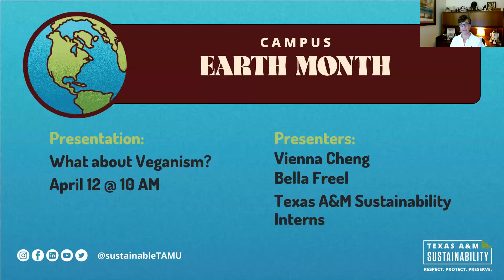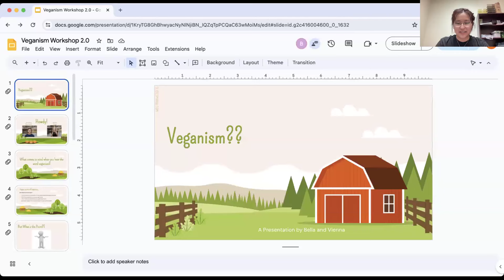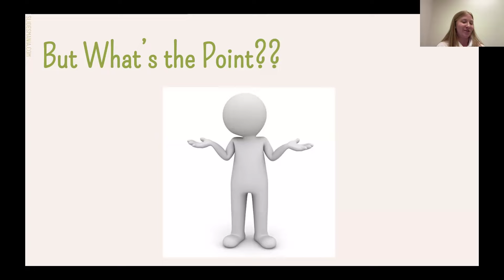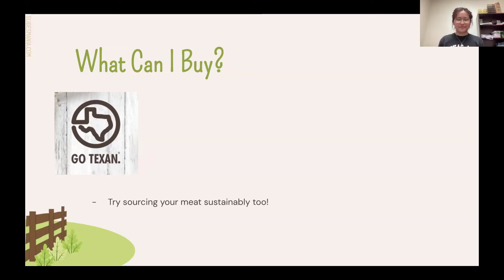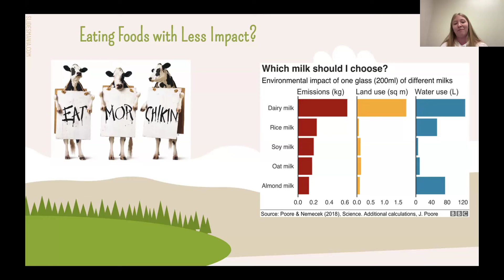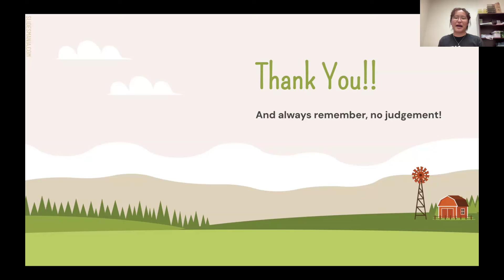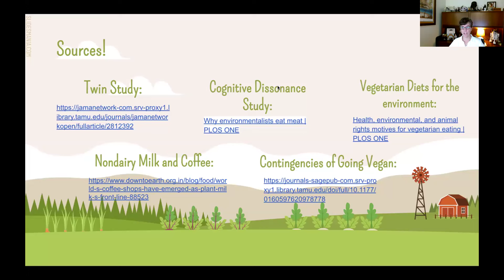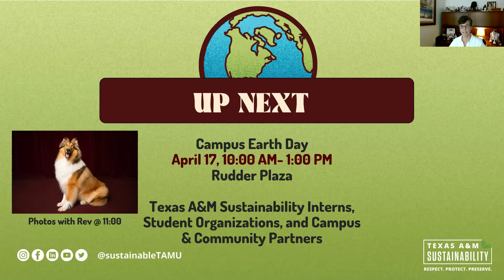What About Veganism?